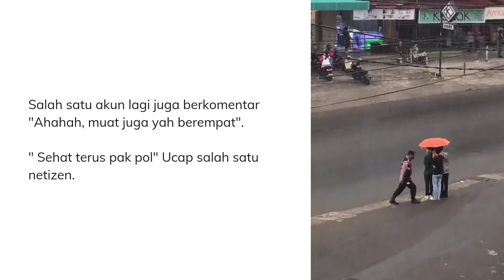Ngakak Polisi Ikut Mayung Bersama Tiga Pemuda Saat Hujan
Video Viral Seorang polisi ikut berteduh di bawah payung tiga pemuda yang sedang berdiri di pinggir jalan